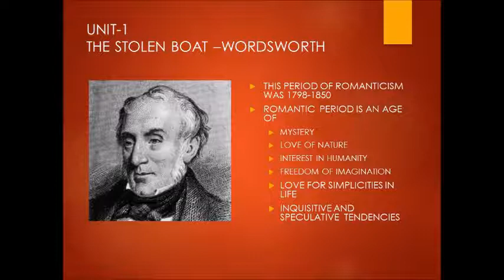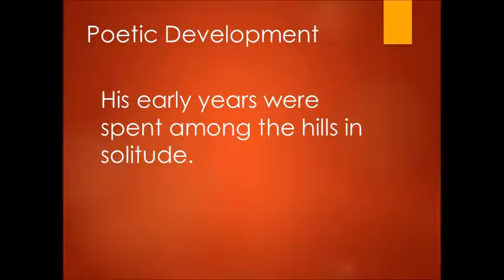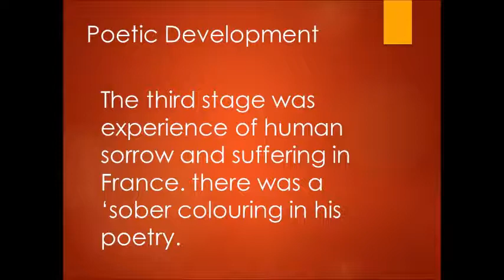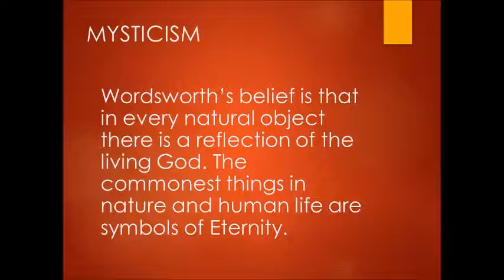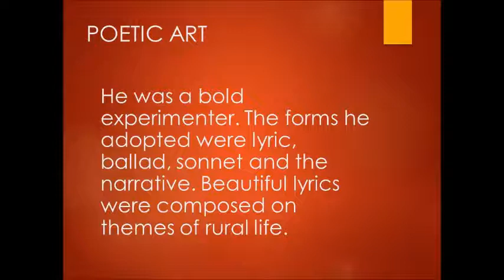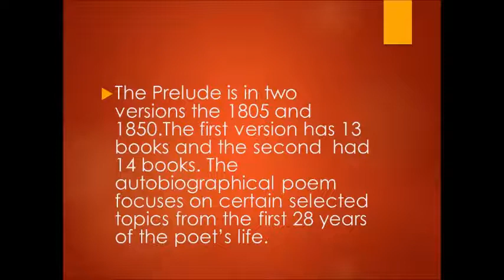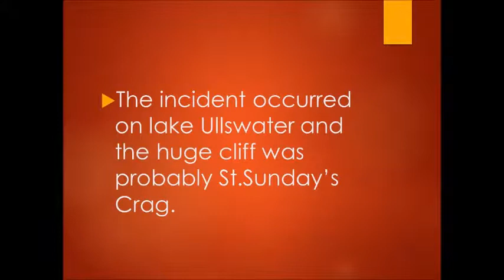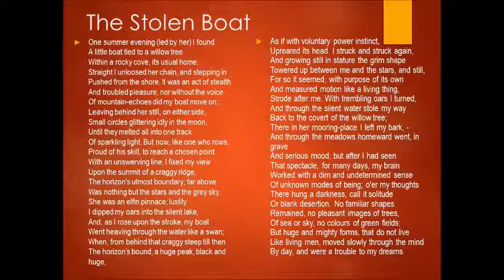BA III ENG LITT Papr 1 Unit 1 WordsworthPoem 1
Lectured by Rashmi Rajpal Singh